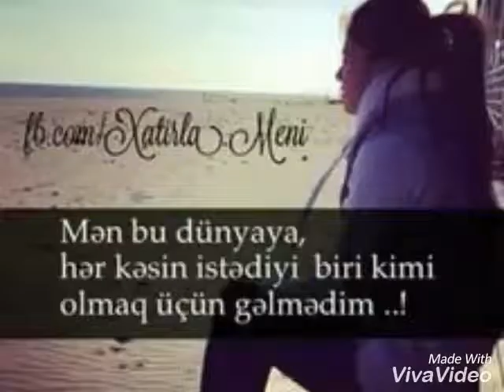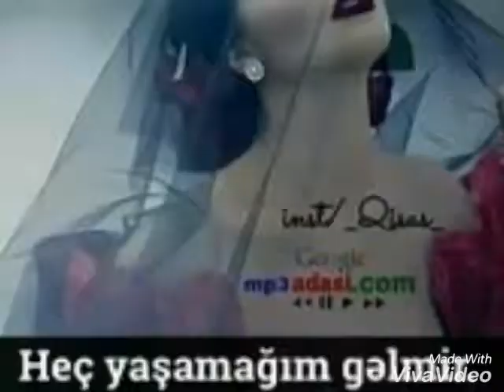Sensizem omrum sensiz olurem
Omrum ucun